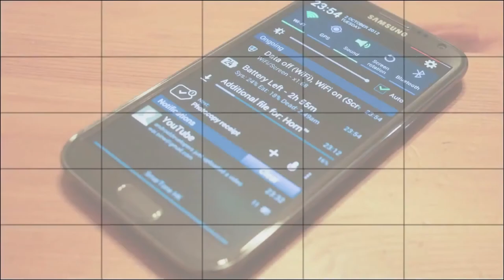Nokia Lumia 1020 - Entrevista en Español a Lo Harlow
Entrevista completa a Lo Harlow, entrevista completa con audio transcrito al español sobre el Nokia Lumia 1020, Sesión de preguntas y respuestas en el lanzamiento del Lumia 1020 en NYC.